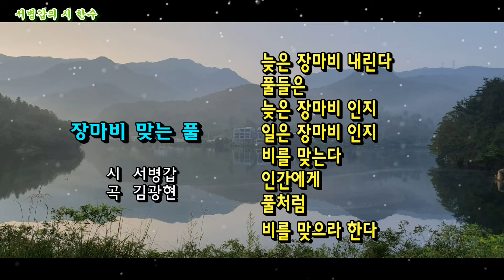서병갑의 시 한수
장마비 맞는 풀